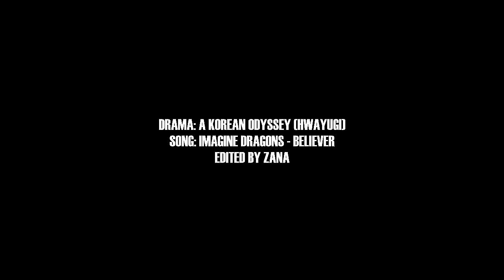son oh gong || you made me a believer [a korean odyssey]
✘ drama and song are written at the end of the video

First of all I have to say that I love all the cast but damn it seung gi oppa is absolutely brilliant. He nailed it in this drama. I can't even imagine someone portraying  son oh gong any better. His facial expression are absolutely amazing. I had to make this badass kind of video for him because I love him and this drama so much, I swear he can never dissapoint me. I want to make another one video for son oh gong and jin son mi and I have a perfect song for them but it's a sad song so I'm still hoping for sad ending, sorry guys :D